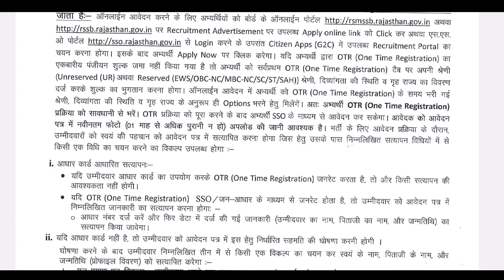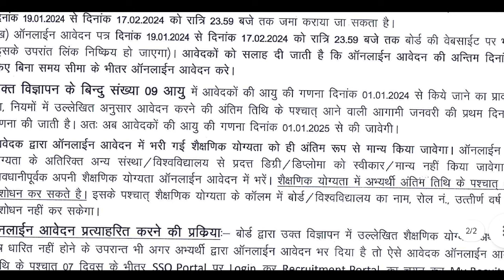पशु परिचर फॉर्म शुरू | Pashu Paricharak Bharti 2023 | Pashu Paricharak Form Date